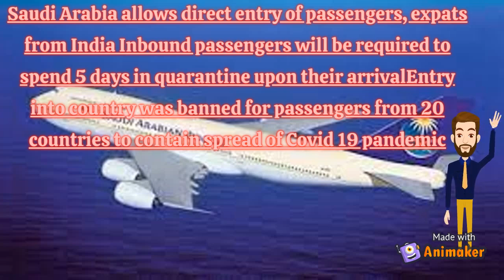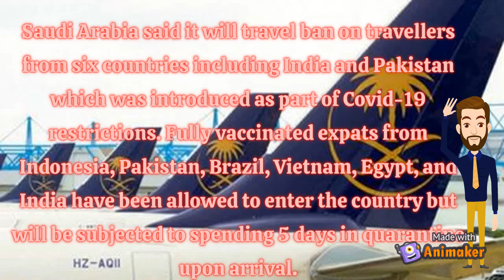Saudi Arabia travel ban lifted on Dec 1, 2021